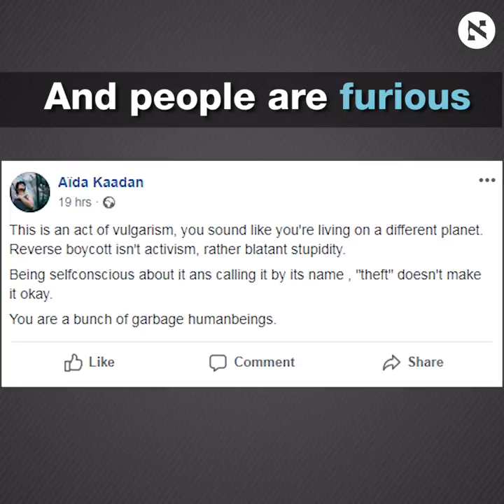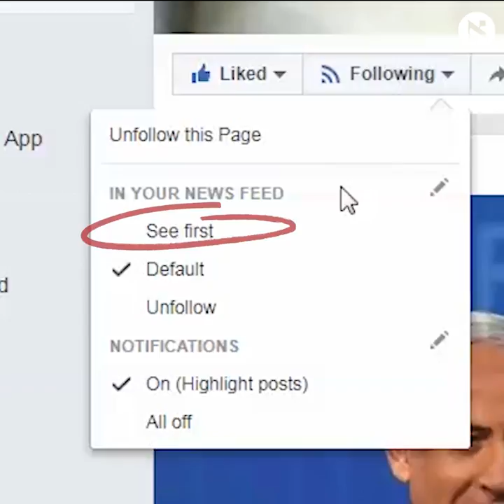'Stolen Arab Art': Israeli Gallery Shows Artists' Works Against Their Will